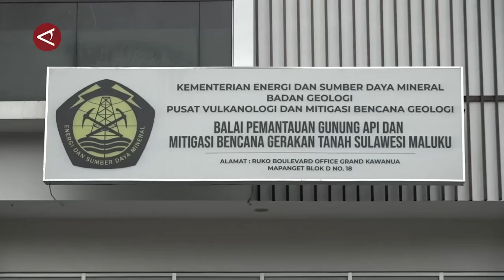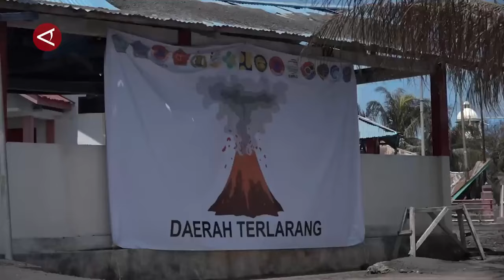PVMBG waspadai runtuhnya badan Gunung Ruang ke laut berpotensi tsunami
ANTARA - Pusat Vulkanologi dan Mitigasi Bencana Geologi (PVMBG) mewaspadai runtuhnya badan Gunung Ruang ke laut yang dapat menimbulkan terjadinya tsunami. Untuk itu, PVMBG memperluas jarak rekomendasi yang sebelumnya hanya 6 kilometer menjadi 7 kilometer. (Pradanna Putra Tampi/Anggah/Rizky Bagus Dhermawan/Farah Khadija)